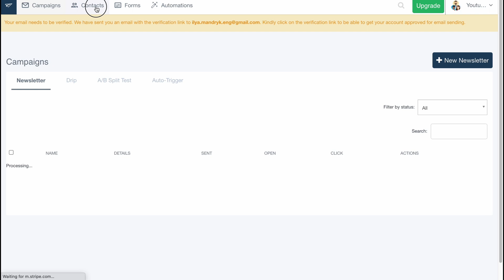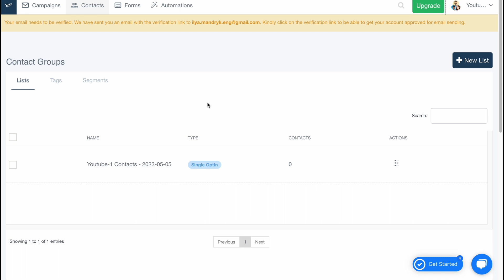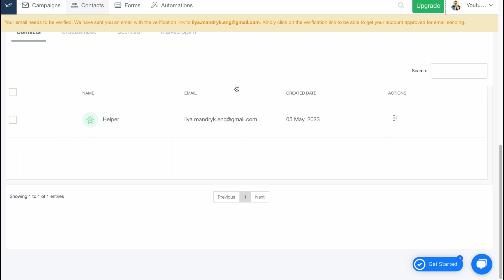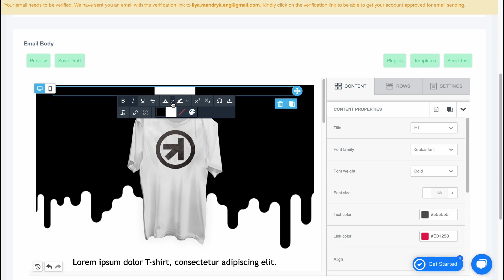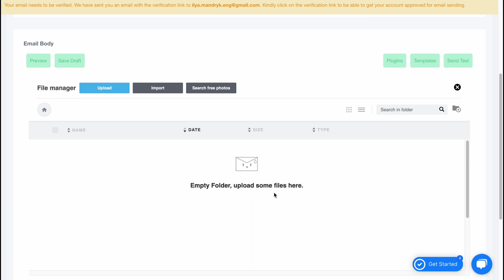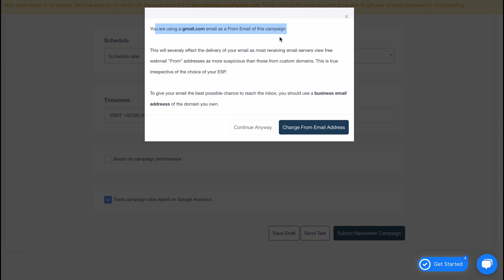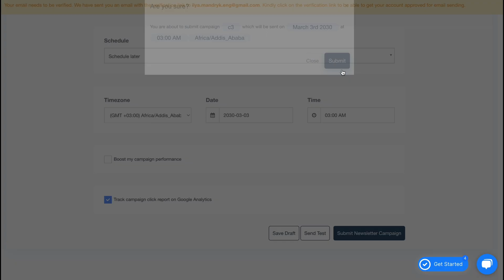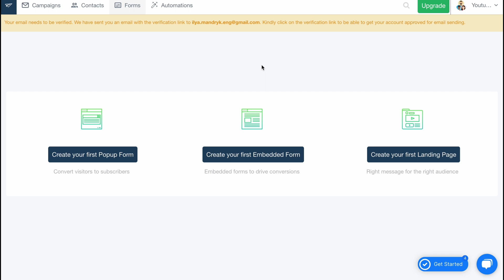SendX for Email Marketing: Complete Tutorial for Beginners 2023 (Step-by-step guide)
In this tutorial video, "SendX for Email Marketing: Complete Tutorial for Beginners 2023 (Step-by-step guide)," you will learn everything you need to know to get started with SendX, an email marketing platform that allows you to create and send beautiful and personalized email campaigns, automate your marketing and sales processes, and track your results.

This tutorial is designed for beginners who are new to SendX and want to learn how to use it effectively. The video covers various topics, including an introduction to SendX, creating and managing contacts and lists, designing and sending emails, using automation and workflows, and analyzing your results.

The tutorial video is easy-to-follow and includes step-by-step instructions and visual aids to help you understand each concept. The instructions are simple and straightforward, making it easy for anyone to get started with SendX.

Whether you're a business owner, a marketer, or an individual looking to enhance your email marketing and automation skills, this tutorial will help you get started with SendX and take advantage of its full potential. By the end of the tutorial, you'll have a strong foundation in using SendX and will be ready to create and implement effective email marketing and automation campaigns.